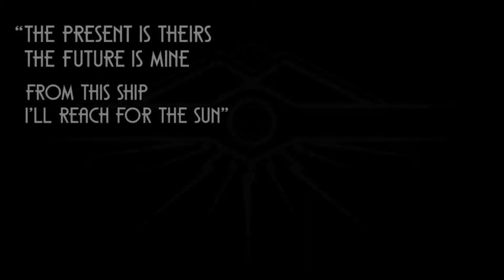Close To The Sun Official Reveal Trailer 4k 2018 (Bioshock twins)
Close To The Sun - Official Reveal Trailer
Bioshock's Twin
First look for new game like Lgendary ''BIOSHOCK''